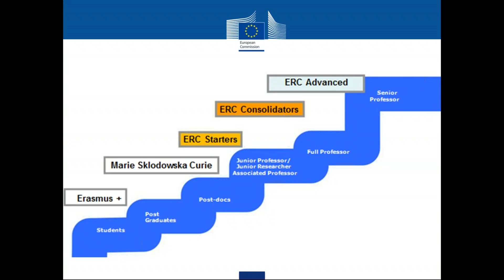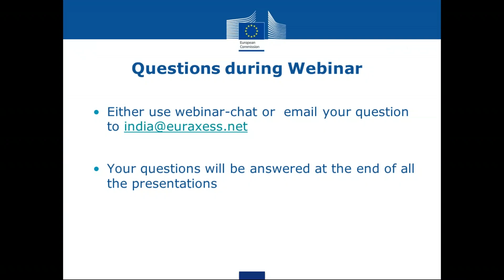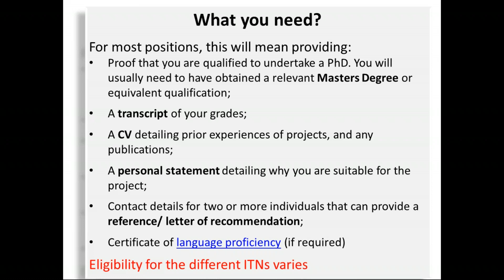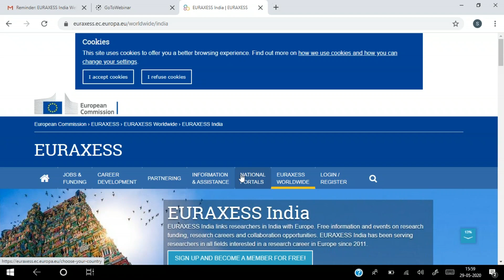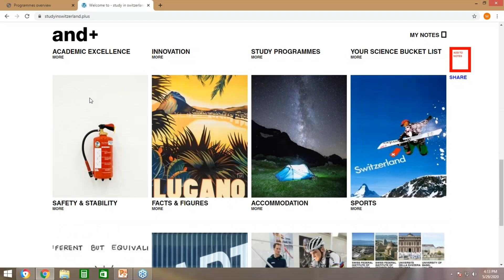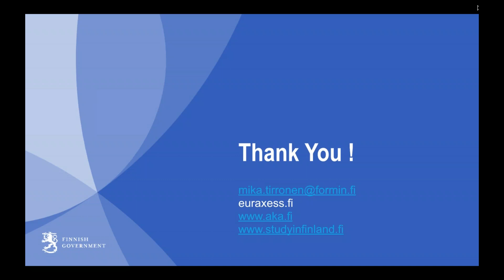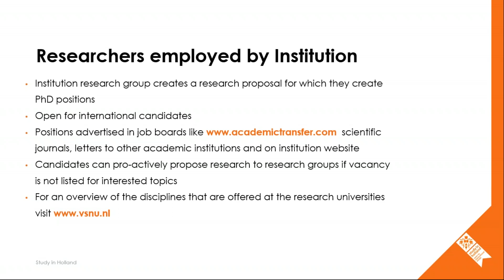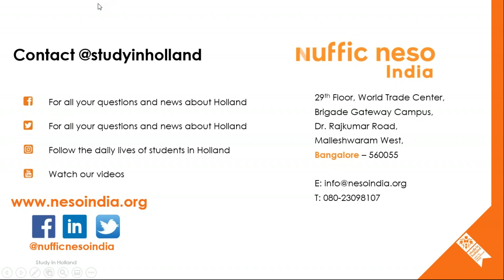EURAXESS India Webinar Series PhD Opportunities in Europe Webinar 2 290520